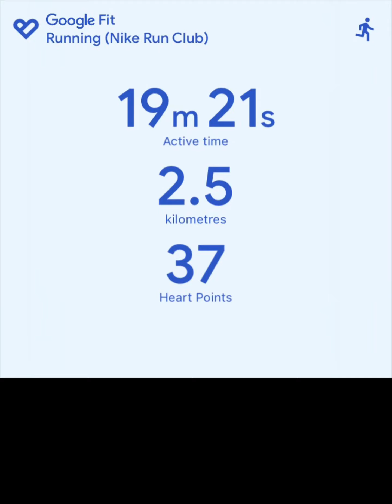🏆Day#21 Last day Fitness Habit Creation | Healthy Habits That Changed My Life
for Our Free Classes, workshops, webinars and courses We all have a friend who is into fitness, or maybe it's you. They go to the routine work  and run on a regular basis, but somehow they are not seeing the results they want. It's usually because they are doing it all the wrong way, without planning, without a goal, and they don't stick to it. This video has some tips to help you create a fitness habit so you can get the results you want. So whether you want to lose weight, look fit, or just stay healthy, you'll find a lot of useful information on this video.

healthy habits,
how to make fitness a habit,
fitness,
fitness habit creation,
habits,
healthy habits that changed my life
fitness motivation,
exercise habit,
fitness habits,
easy fitness habits basics
love sweat fitness
,easy healthy habits,
good habits,
fitness transformation,
habit formation,
creating habits,
how to make exercise a habit that sticks,